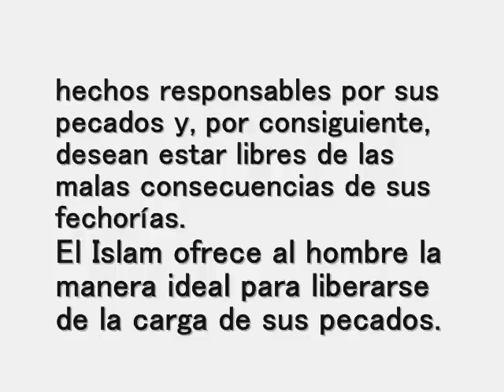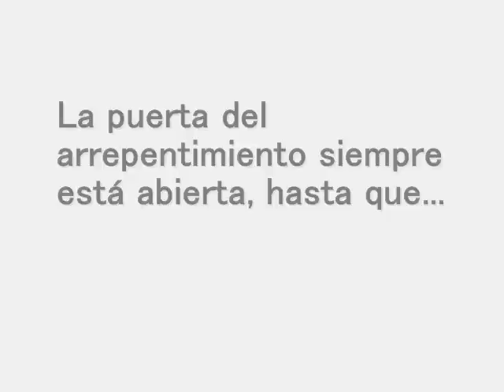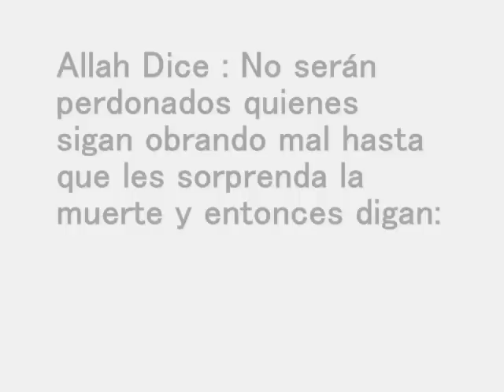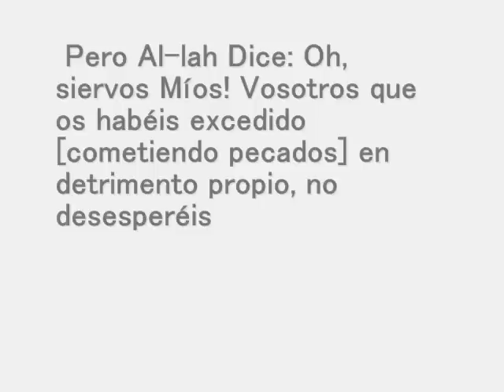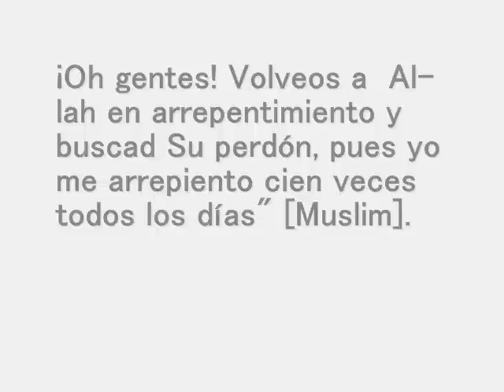¿ Que es la Tawba ( Arrepentimiento ), En el Islam ?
¿Por qué posponemos el arrepentimiento?